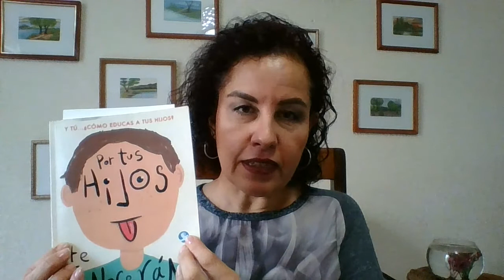Nuestros hijos no son perfectos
La autora Raquel Guerrero, autora de los libros ¿Por qué mis padres no me aman? y Por tus hijos te conocerán, nos comparte un poco acerca del camino que se atraviesa siendo padres e hijos.